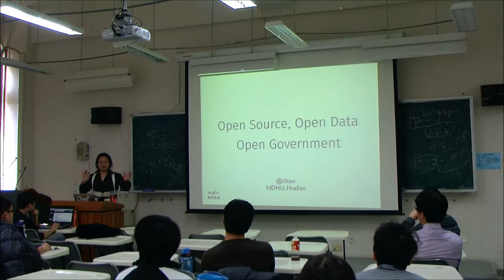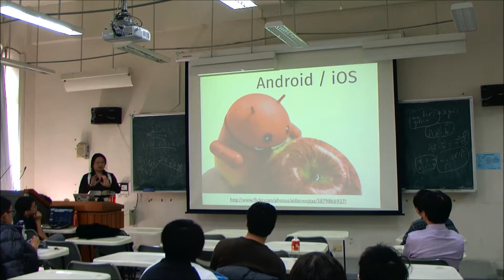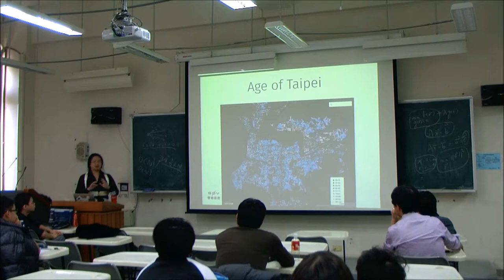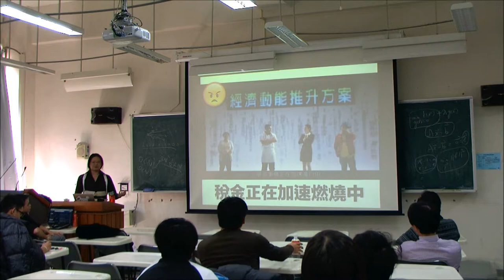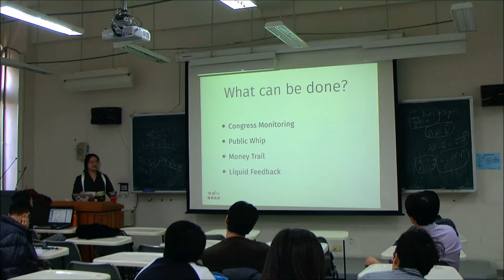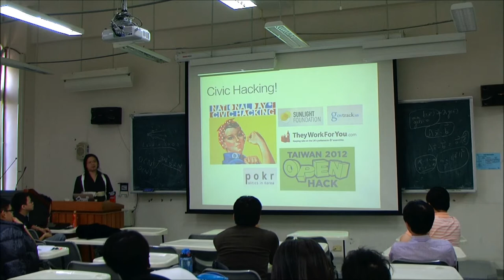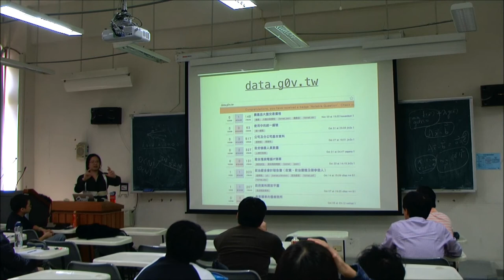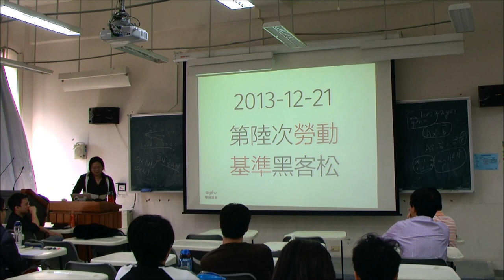2013 12 04 高嘉良: 從開放源碼到開放政府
國立東華大學應用數學系

專    題    演    講
主講人：高嘉良

                     美商 Socialtext 軟體顧問、工研院資通所顧問

 講  題：  從開放源碼到開放政府

 時  間：102 年 12 月 04 日 (星期三)  11:00-11:50

   地  點：理工一館 A318教室

摘   要

開放源碼軟體是近年科技創新的基礎，「零時政府」 承襲開放源碼的精神與協作方式，重新思考政府的運作，並致力於打造更透明的政府、提供更好的公民服務。